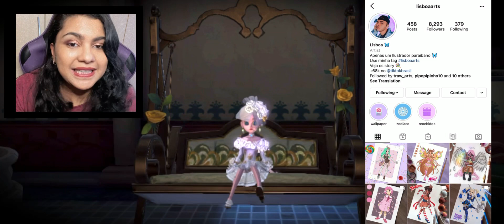Apresentação de NOVOS EMBLEMAS e NOVOS EMOJIS para Membros do Canal - Live hoje 20h - Identity V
Para se tornar membro..